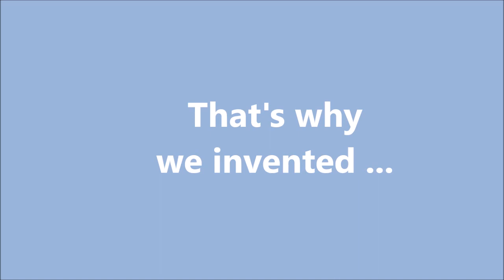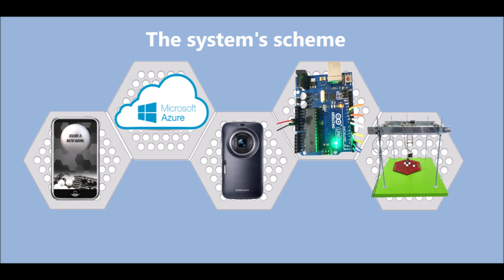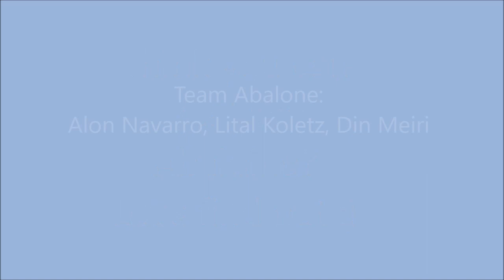Abalone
A machine player of Abalone board game which plays against a human player (user).

Each time, using computer vision technology, we understand the current state of the game, analyze it, and calculate (on the cloud) the next move to be made. Then, we send the instruction to the Arduino, which operates the engines\servos according to the decided move.